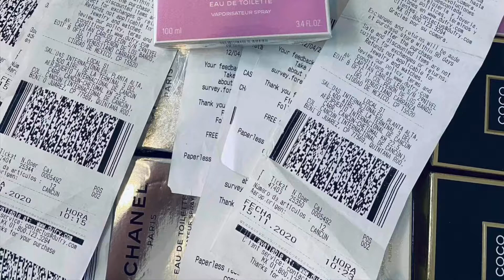Nước hoa Chance Chanel Eau Tendre & Eau Fraiche 50ml-100ml || Diệp Nhung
Cứ tưởng là hết rồi mà nay có khách hỏi mua gấp đi tặng sn bạn mới biết còn sót mấy em Chanel hồng như 1 giấc mơ này 🥰

 ❤Chance Chanel❤️

Eau Tendre & Eau Fraiche

Còn đủ 50ml và 100ml

Bill 15/11 và 4/12 mới tinh mà quên ngay được mới thấy mình lú quá thể luôn